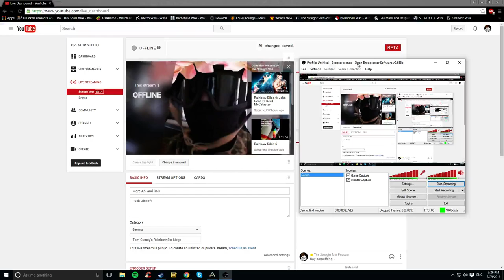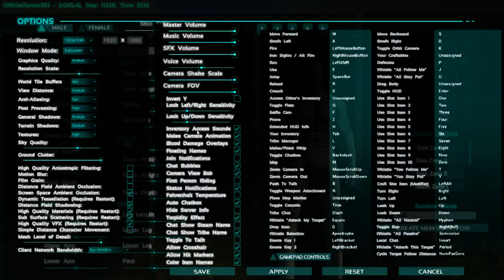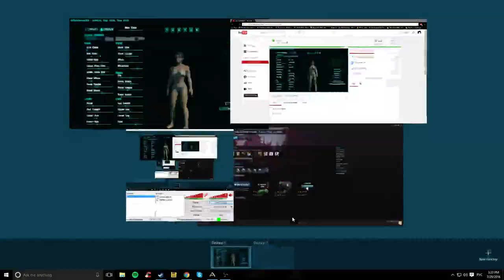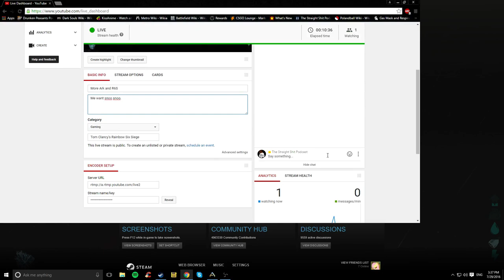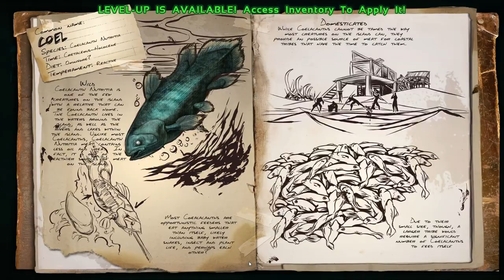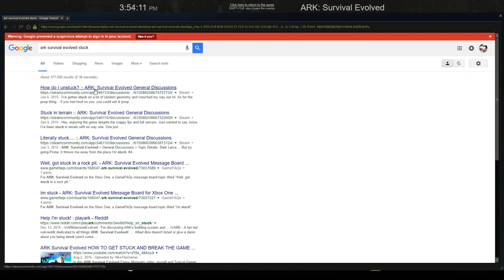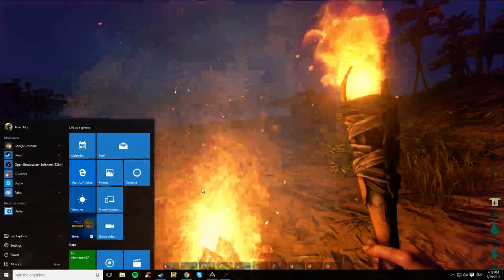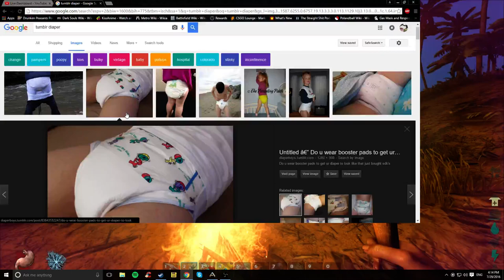Walking With Dinosaurs: Human Defecation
Me want snoo snoo.